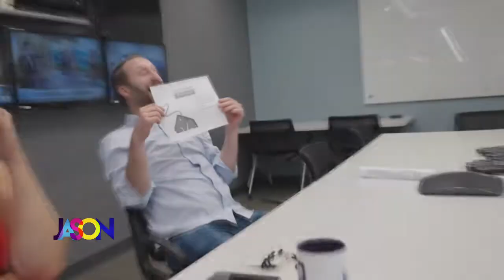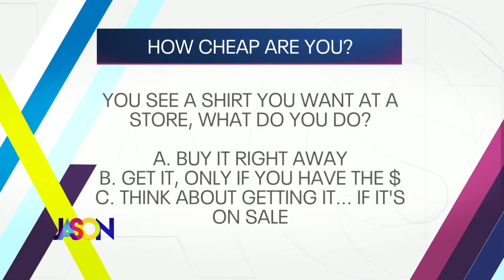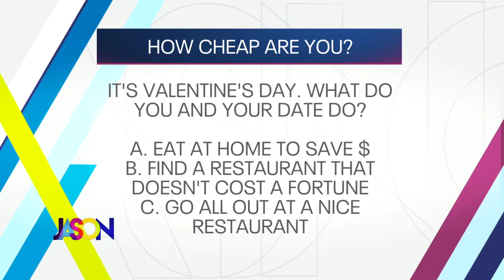Are you cheap? Jason Show staff debate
Who is cheaper on the Jason Show staff? Jeff or Ted? The two took a test and the results may surprise you.